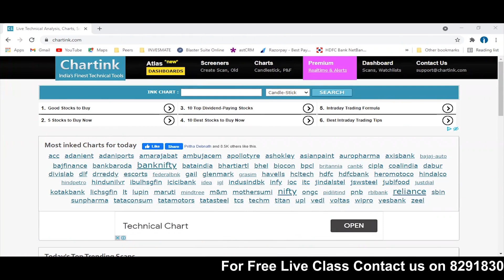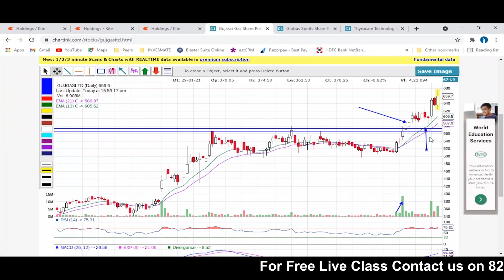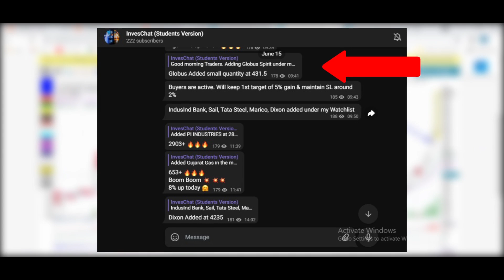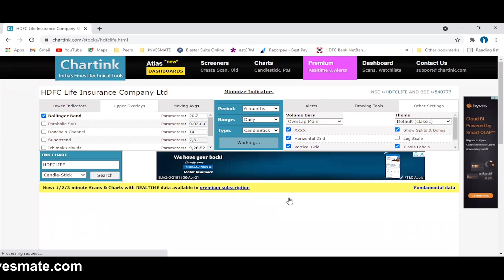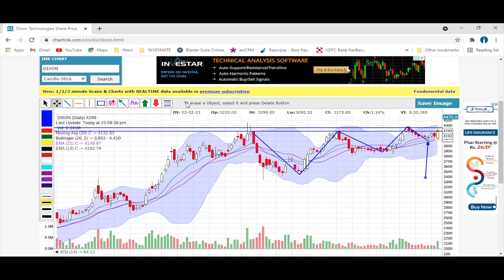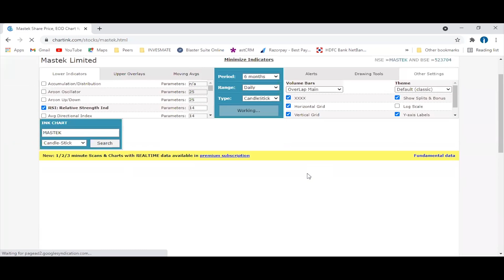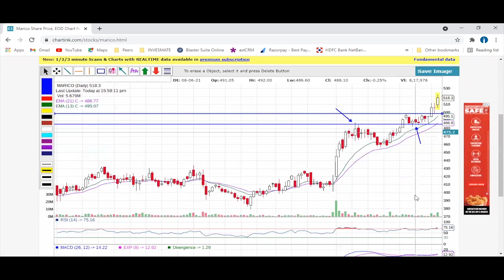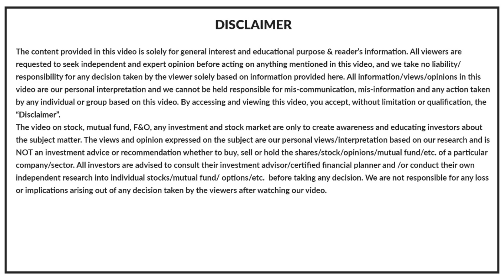দেখে নিন গত সপ্তাহের বেছে নেওয়া শেয়ার টির BREAKOUT এবং আগামী সপ্তাহের জন্য কিছু শেয়ার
This Video will show you 'How did our recommended stock brokeout in this week?'

​ or Type INVESMATE in Telegram

INVESMATE is now one of the Best E-Learning Platform for Financial Market / Stock Market across India in Vernacular. One can have extra income from the stock market consistently, after completing our courses. We are here to provide you genuine knowledge and clear all your doubts, misinterpretations, and false myths on the Stock Market. All our trainers are having NISM & NCFM Certifications and MBA – Finance Degree from Premier Business Schools. Apart from that, we also provide free classes and seminars to enhance awareness of the Financial Market.

We have started this institute first in Hooghly district, West Bengal. Now we are expanding our business gradually to all over India. We are offering cost-effective courses on the stock market. These courses will ensure you earn knowledge as well as money. We are also providing Course Completion Certificates & Lifetime Support to all our students.